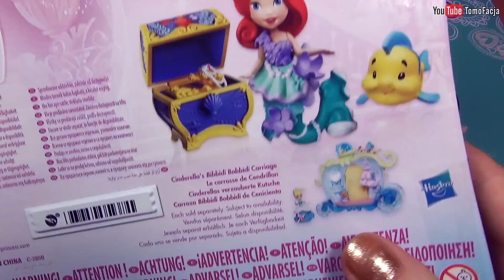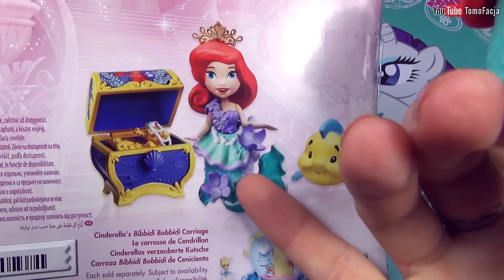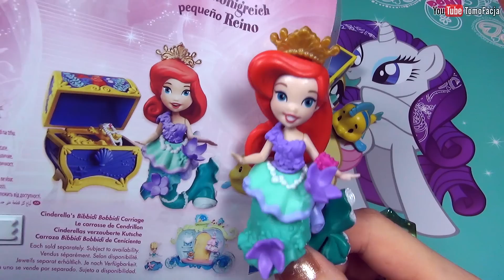Русалочка - Маленькое Королевство (Disney Princess Little Kingdom)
Обзор набора с куклой Русалочкой Ариэль из линейки игрушек Маленькое Королевство (Disney Princess Little Kingdom).